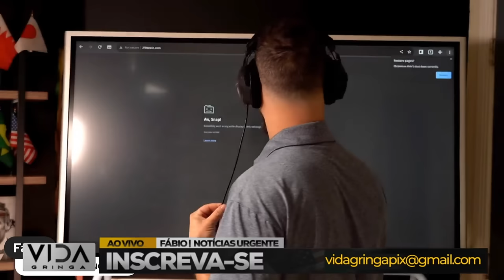Rumo à Virada de Jogo EUA‼️ Rumo à 270‼️ eleições EUA Ep 00001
cenário político dos Estados Unidos em busca da tão aguardada virada de jogo nas eleições. Vamos analisar as tendências, estratégias e desafios que moldarão o futuro político desta nação extraordinária.

🗳️ Momento Decisivo: Estamos nos aproximando de um momento crucial nas eleições dos EUA, e é hora de entendermos as nuances desse cenário. Quais são as expectativas? Quais os possíveis impactos nas políticas e na dinâmica internacional?

🔍 Análise Profunda: Vamos dissecar os candidatos, as questões em destaque e as implicações para o país. Esta análise profunda visa oferecer uma visão abrangente do que está em jogo nesta jornada política.

🤔 Participe da Conversa: Quero ouvir as suas opiniões! Deixe seus comentários abaixo, compartilhando suas expectativas, preocupações e previsões para estas eleições cruciais.

Se você está interessado no futuro político dos EUA, este vídeo é para você. Não esqueça de se inscrever, ativar as notificações e participar da discussão. Rumo à virada de jogo nos EUA! 🇺🇸✨